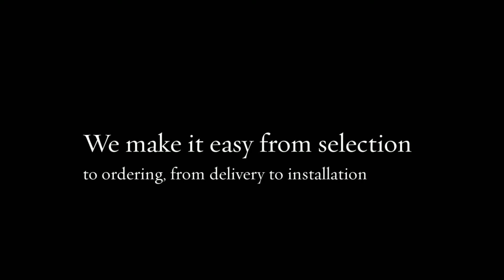Hardware Bradley, IL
Security Lumber and Supply is a family owned and operated company that has been doing business in the Kankakee county area since 1946! The original lumberyard building has been in existence since the early 1900's. We believe that our staff's service and expert advice, paired with the quality building materials and products will be the keys to help supply you with all of your building needs! Along with a beautiful 3500 square foot "Home Collections" Kitchen, Bath and more showroom, Security Lumber has one of the largest window and door showrooms in the Kankakee county and Chicagoland area! New construction or remodeling, Security Lumber offers a wide variety of shapes, styles, and sizes for your project. Choose from our innovative features and options to design spaces that are not only beautiful, but also functional. From start to finish we make it easy to select, purchase and enjoy your new additions. Visit our showroom today at 101 W. Lawn St. in Bradley, IL, or visit us We look forward to helping you design the space of your dreams!